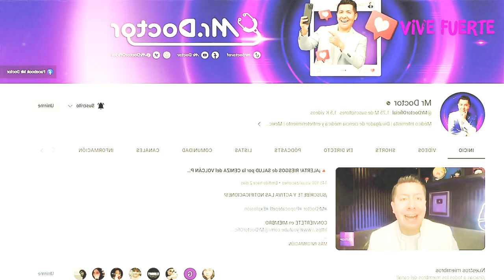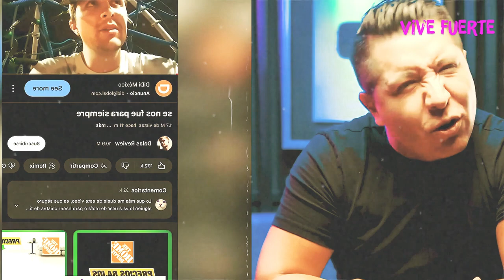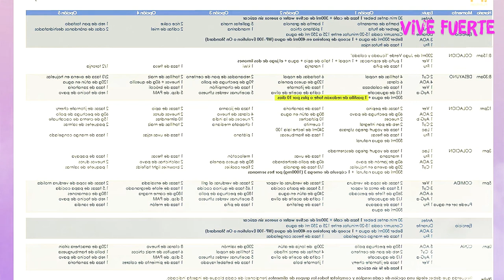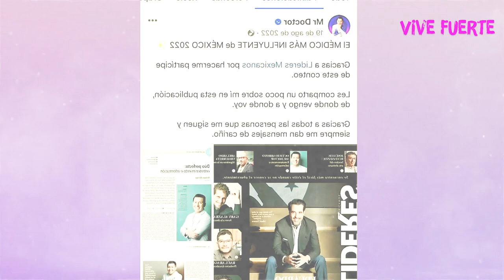TODA la VERDAD del DEBATE entre DALAS vs MR DOCTOR